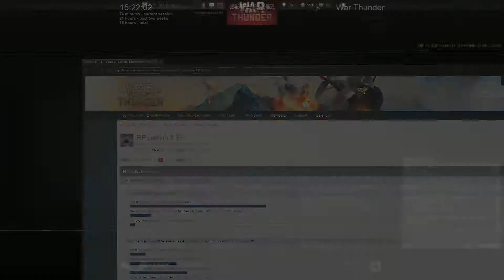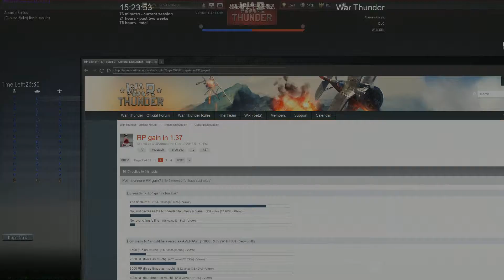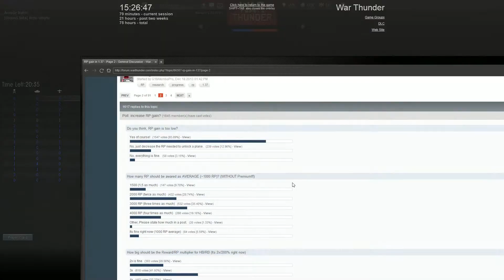War Thunder - Helium?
Något program måste ha förvrängt rösten. Minns inte att det var så här folk lät :D